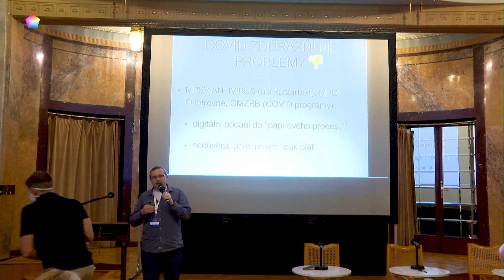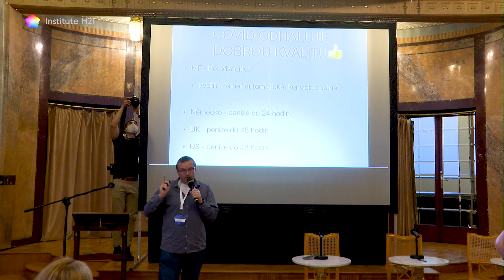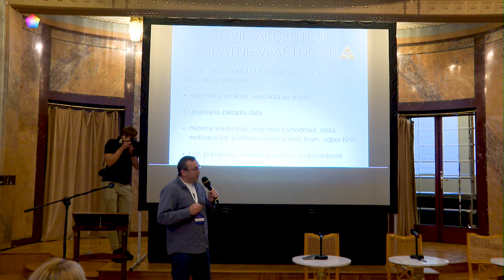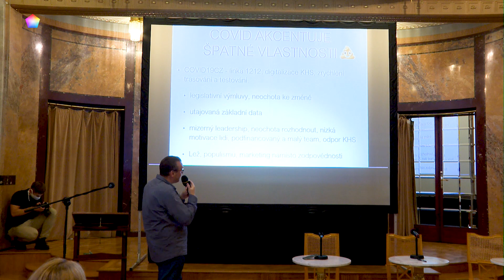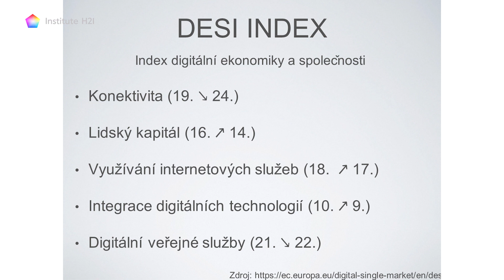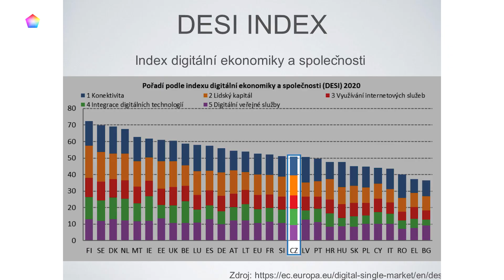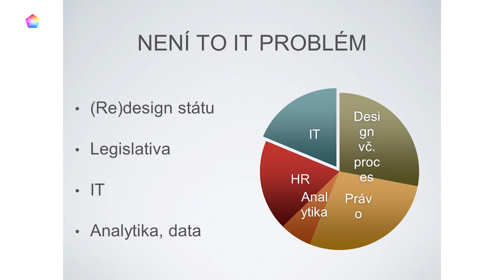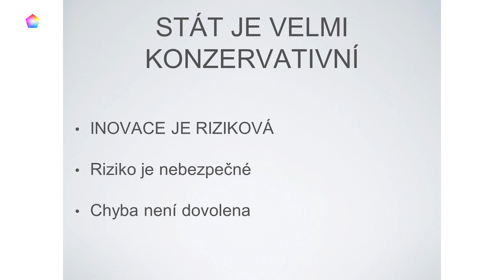Michal Bláha - Covid a eGov: Krize jako spouštěč technologického upgradu státu? / 12. 9. 2020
Michal Bláha vystoupil 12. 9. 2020 na Mezinárodním symposiu Demokracie v 21. století: Krize nebo příležitost? v rámci bloku Nové technologie a demokracie.

Michal Bláha je podnikatel a přední český odborník na problematiku ICT a eGovernment. Byl jedním ze zakladatelů vyhledávače Atlas.cz a dalších českých i zahraničních startupů. Od roku 2013 se aktivně věnuje inovacím, eGovernmentu, efektivitě a digitalizaci podniků i státní správy a problematice opendat. Do listopadu 2019 by členem podvýboru pro Digitální Česko. V roce 2016 vytvořil veřejně prospěšnou službu HlídačStátu.cz, unikátní nástroj na komplexní kontrolu hospodaření a obchodních vztahů státu. Je držitelem tří Křišťálových lup za nejlepší projekt roku (dvě za projekt Hlídač státu) a dvou Cen Fondu Otakara Motejla.